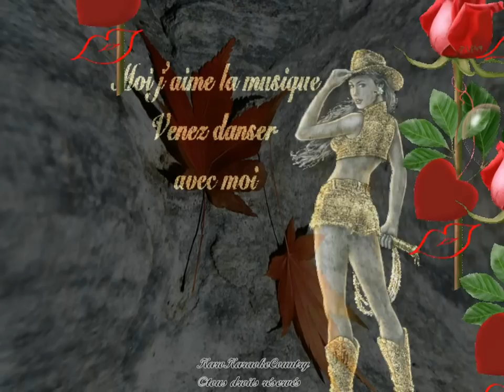Manon vient danser le ska(Chanter par KaroKaraokeCountry)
Salut a tous mes amis youtube je vous emporte danser le ska alors pousser les meubles pis ont part avec un bon vieux souvenir...Manon vient danser le ska. de Donald Lautrec...accompagner de très belle images que je vous ai fait ...pour ceux qui veut pas danser j'ai ajouté les paroles pour chanter lol. et je veut vous dire un gros merci merci car ses grâce a vous tous et vos beau commentaire si je continue a vous faire de belle chanson alors passer tous une belle semaine amicalement votre amie Karo Big Bisou xxxxxxx
THE LYRICS AND MUSIC DON'T BELONG TO ME ALL COPYRIGHTS GO DONALD LAUTREC'S MANAGEMENT. LES PAROLES ET LA MUSIQUE NE M'APPARTIENNENT PAS.TOUS DROITS D'AUTEUR VONT COMPAGNIE DE DISQUES DONALD LAUTREC
Lyric:
Manon viens danser le ska

Montre-moi le nouveau pas
Y a personne qui bouge comme toi
Dis Manon viens danser le ska

Je connais une fille que j'aime bien
Elle est l'envie de tous les copains
Quand je la vois j'ai le cœur qui bat
Oh dis Manon viens danser le ska

Dis Manon vient danser le ska

J'ai invité Pauline pour un cha-cha
La belle Janine pour une samba
Et maintenant pour le nouveau pas
C'est toi Manon la reine du ska